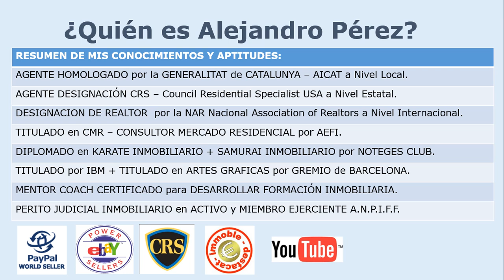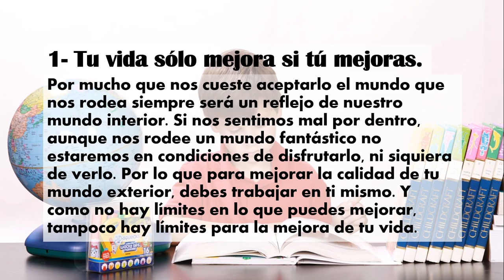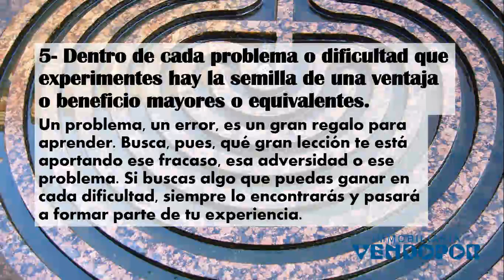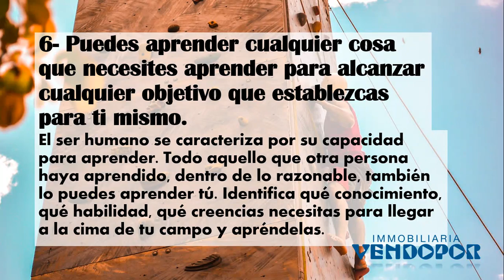¿Quiere conocer las 7 Lecciones Para Siglo XXI Imprescindibles? ¡Impresionante!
Mostramos las 7 Lecciones para el Siglo XXI...

Brian Tracy propone en su libro “Máxima Eficacia” una serie de ideas fundamentales para tener éxito que ha ido recopilando en sus más de treinta años de trabajo con gente exitosa:

1- Tu vida sólo mejora si tú mejoras.
2- No importa de dónde provengas ni de donde vienes; importa a dónde vas.
3- Todo lo que es digno de hacerse bien, es digno de hacerse imperfectamente al principio.
4- Sólo eres tan libre como tus opciones, como las alternativas que tienes disponibles.
5- Dentro de cada problema o dificultad que experimentes hay la semilla de una ventaja o beneficio mayores o equivalentes.
6- Puedes aprender cualquier cosa que necesites aprender para alcanzar cualquier objetivo que establezcas para ti mismo.
7- Los únicos límites para lo que puedes hacer o ser son los límites que aceptes en tu propia mente.

No importa dónde estés en tu vida, siempre habrá algo que puedas alcanzar. Cuando buscas ser una mejor persona e inviertes en tu futuro y habilidades creces como individuo, lo que provocará que tu valor y éxito aumenten.

¡Gracias por visualizar el vídeo!